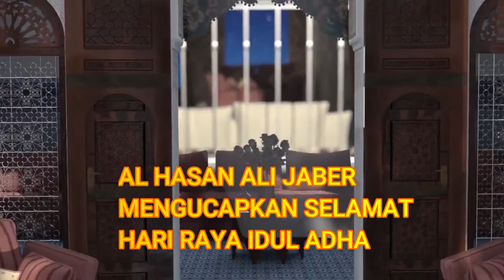AL HASAN ALI JABER MENGUCAPKAN SELAMAT HARI RAYA IDUL ADHA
al hasan ali jaber mengucapkan selamat hari raya idul adha di hari ini semoga diberikan rizki dan kesehatan juga selalu dalam lindunganNya AMIN  dan al hasan ali jaber mengucapkan selamat hari raya idul adha minal aidzin wal fa idzin bila kita di tahun ini tidak bisa melaksanakan qurban insya'ALLOH semoga tahun depan kita bisa melaksanakannya amin dan sekali lagi al hasan ali jaber mengucapkan selamat hari raya idul adha